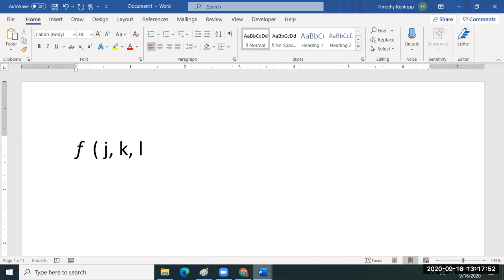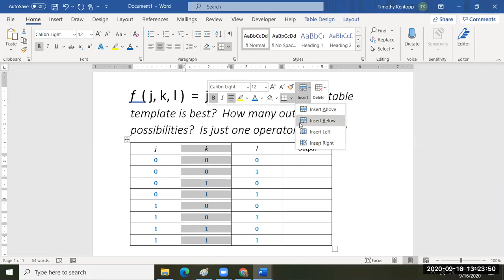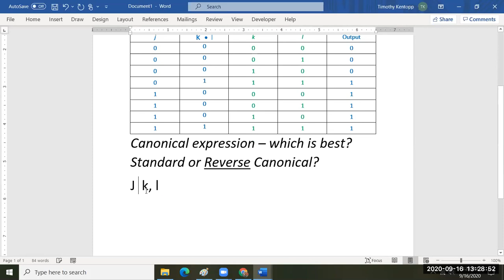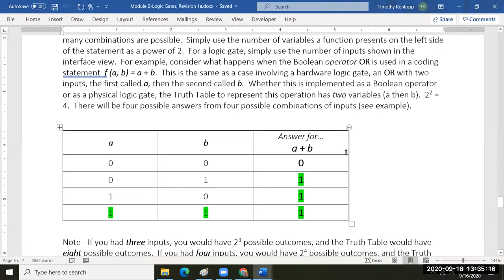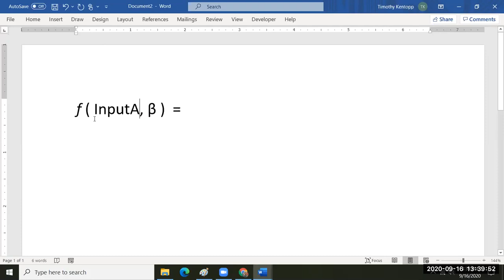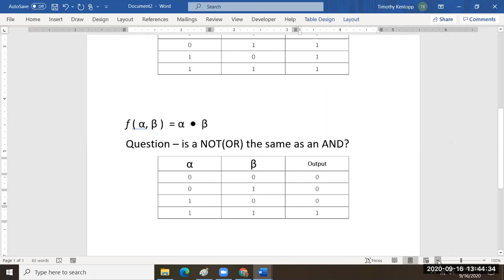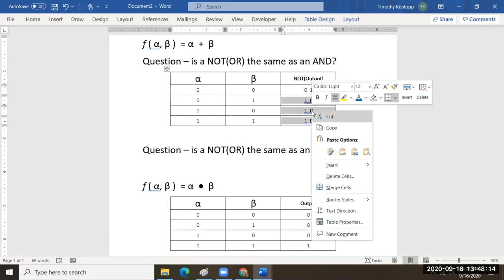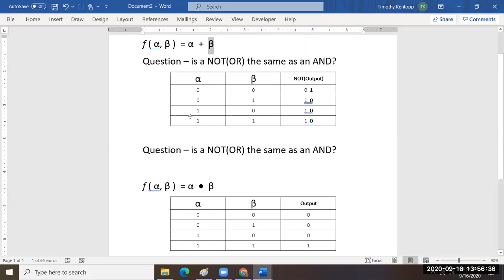Truth Tables and Canonical Expressions, 16 September 2020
More examples of truth table use are reviewed, and canonical expressions are introduced. The session closes with examples of how logic gates may be used in the real world.